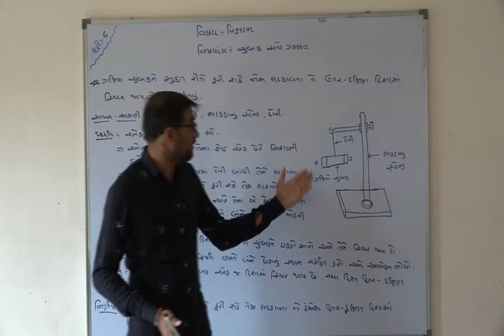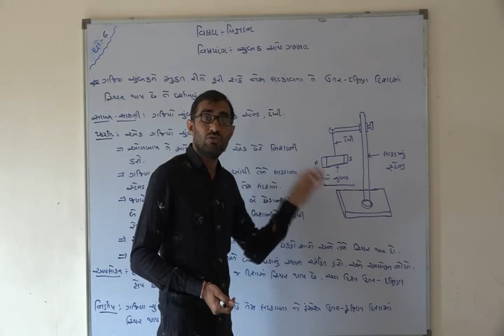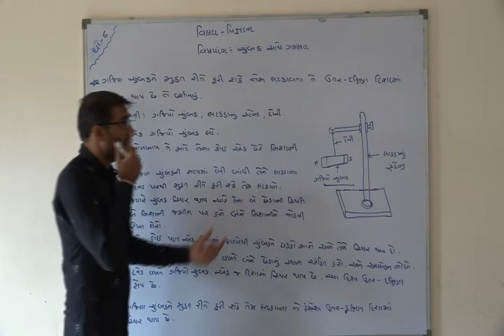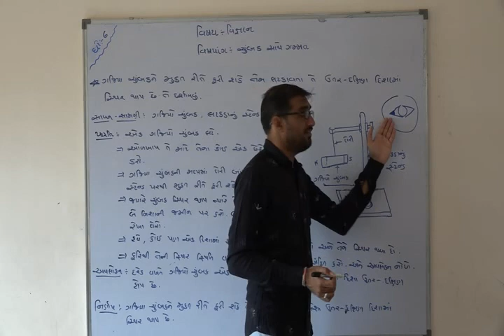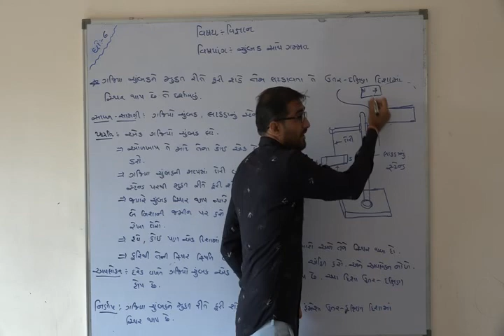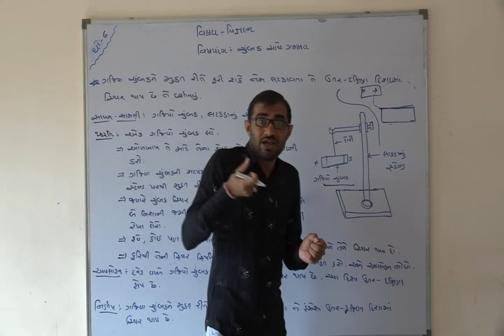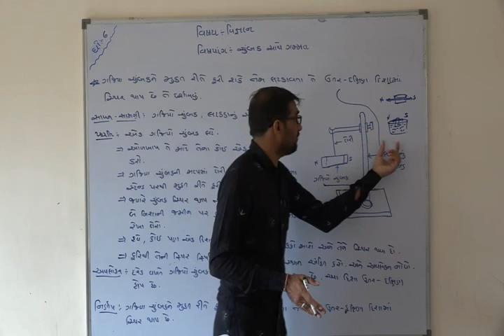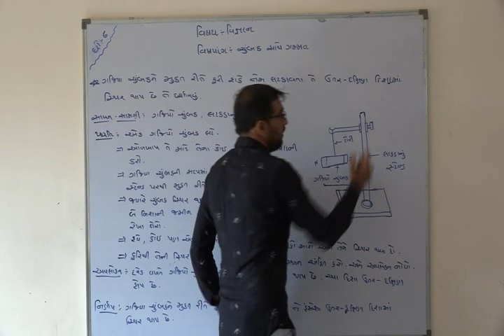Shree Adarsh Primary School,Bhabhar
ધોરણ ૬  વિષય વિજ્ઞાન  પાઠ ૧૩ ચુંબક સાથે ગમ્મત